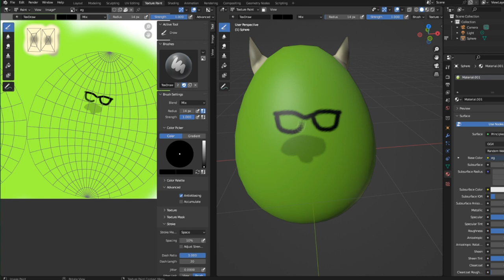Monster Egg! - Egg a Day #5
Let me know what egg you want me to make next! (Top comment wins)
Feel free to put it in your game if you want!

∘∘∘∘∘∘∘∘∘∘∘∘∘∘∘∘∘-Credits-∘∘∘∘∘∘∘∘∘∘∘∘∘∘∘∘∘∘

🎵 Fortnite (Epic Games) 'Beach Blast Lobby pack'

❗️❓ I can't add friends in ROBLOX because of limited space! Also, you can always join me if I'm playing, even if we're not ROBLOX friends! (Follow to join)